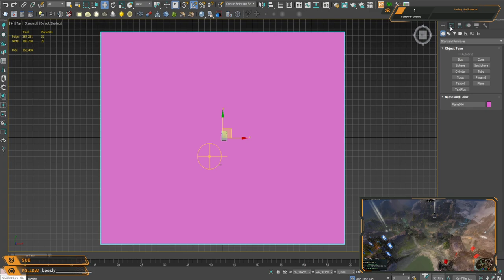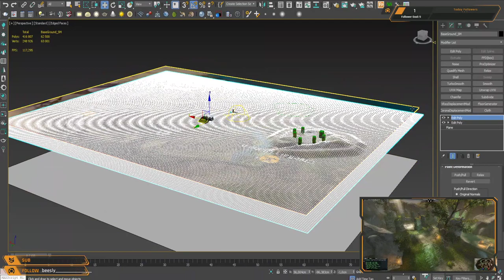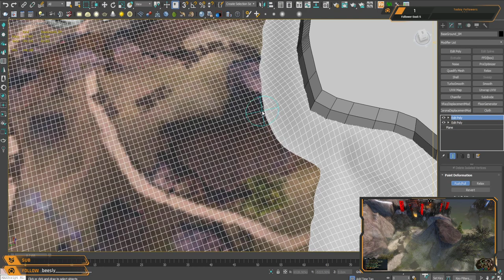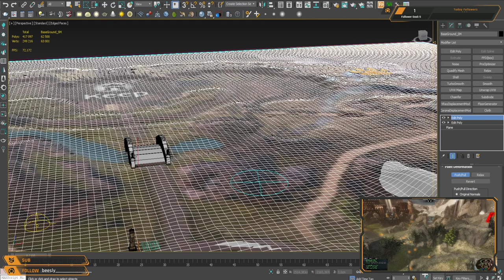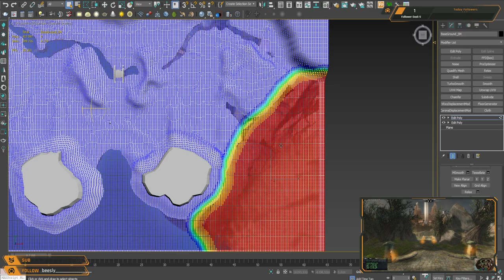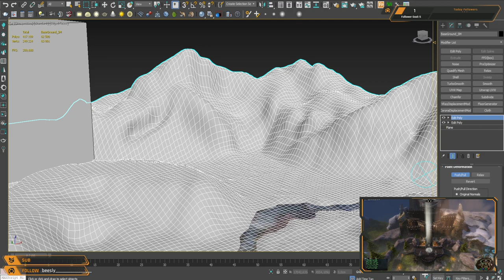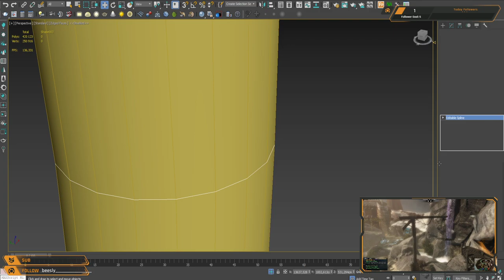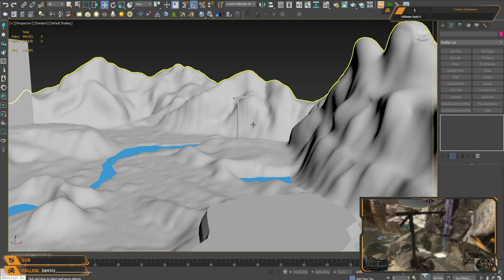Map's Terrain: 3D Model | GW2 in UE4 | Day 2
Guild Wars 2 map remastering in Unreal Engine 4. Stream highlights of day 2, basic shape terrain 3d modeling. More episodes of 3d creation every week!
Big project taking place on my twitch channel rn! I am remaking Forest of Niflhel in photoreal 3D scene, then I move it to Unreal Engine 4 with use of raytracing and realtime methods to show how great GW2 could look if game came nowadays.

I'm an ArchViz and environment 3D artist, Illustrator and Gamer currently living in Poland, ask me anything related (or not) and feel free to join Tar Elementals!

When I'm off stream I'm making 3D architecture, spending time with my wife, taking care of my 3d bussiness and trying going to gym regulary, but you know how it is...

Ryzen 7 2700X OC'ed
DeepCool CPU Water Cooler
ASUS Dual RTX 2060
G.Skill Sniper 64GB DDR 4 3000mhz
BenQ XL2411Z 144hz + BenQ 21" 60hz
HyperX Stinger
SteelSeries Rival 100
Corsair K70 Rapidfire Cherry MX Speed
Net speed: 1000/100 Mb/s